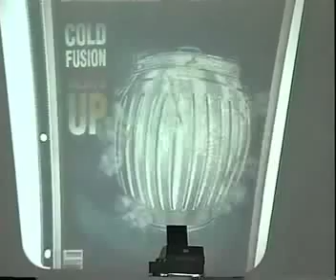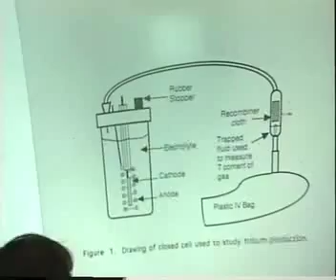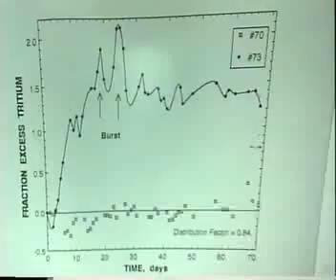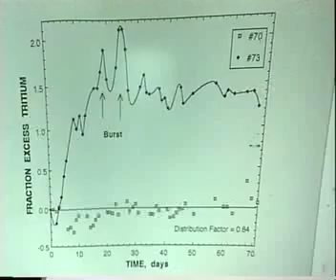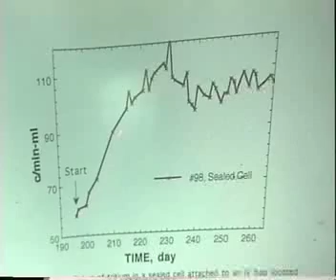Edmund Storms, "My Life with Cold Fusion as a Reluctant Mistress" 1/5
Dr. Edmund Storms presenting "My Life with Cold Fusion as a Reluctant Mistress" at Infinite Energy's Cold Fusion and New Energy Symposium on October 11, 1998 in Manchester, NH.